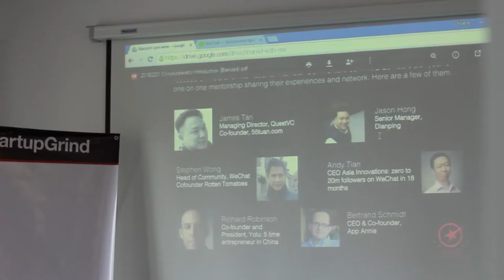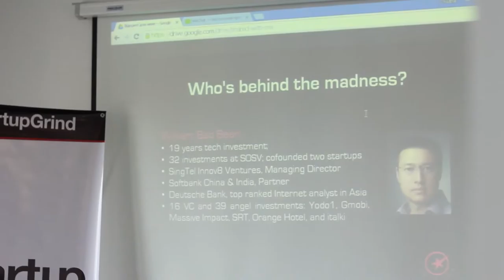Manmeet Singh in Kyiv - Startup Grind Kyiv, Ukraine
Manmeet Singh, a representative of Chinaccelerator, a lector in EMLYON business school and kmbs.
Manmeet talked about approach of Chinaccelerator for startupers, pros & cons starting your business in China, different mentalities and Ukraine as a source of new ideas.